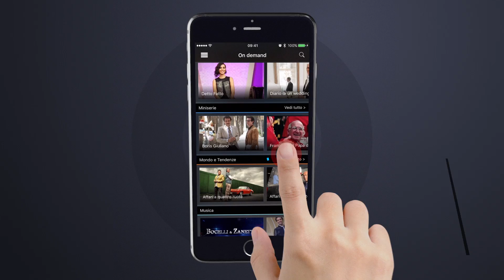Tutta la TV in un'unica app: SuperGuidaTV